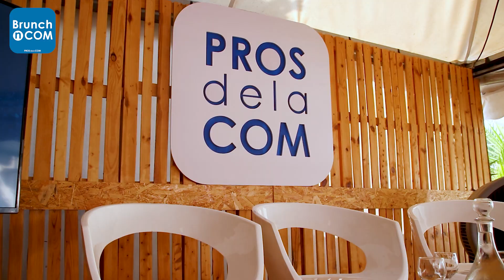Brunch'n'Com - Vendredi 8 septembre autour des Enjeux de la Rentrée de la COM